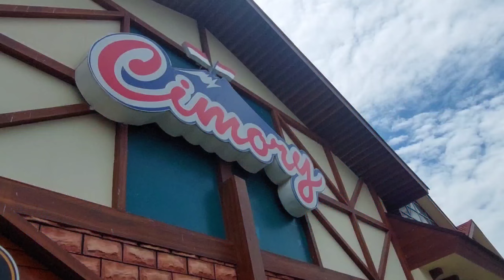Wisata Cimory saat PKKM level 3 Omicron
Saat PPKM ternyata tempat wisata masih diserbu pengunjung. Cimory Prigen salah satu yang menjadi tujuan wisata juga ramai sekali